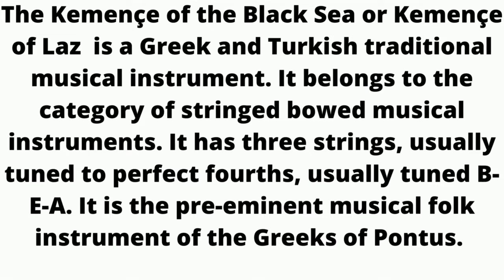Kemençe Black Sea Instrument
The Kemençe of the Black Sea or Kemençe of Laz  is a Greek and Turkish traditional musical instrument. It belongs to the category of stringed bowed musical instruments. It has three strings, usually tuned to perfect fourths, usually tuned B-E-A. It is the pre-eminent musical folk instrument of the Greeks of Pontus.